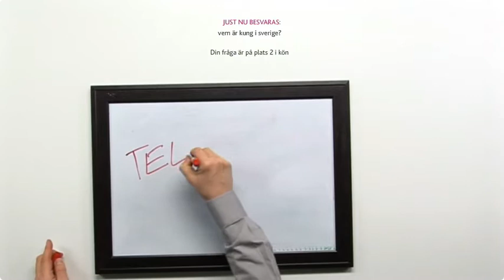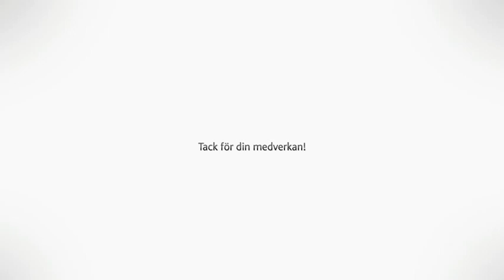Telia - I dina händer